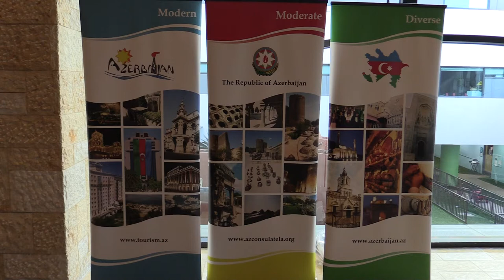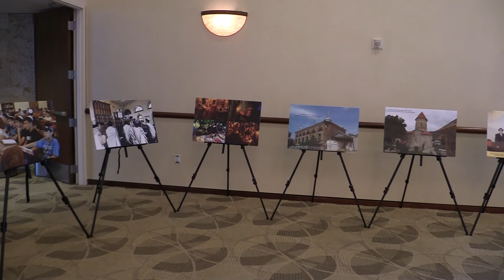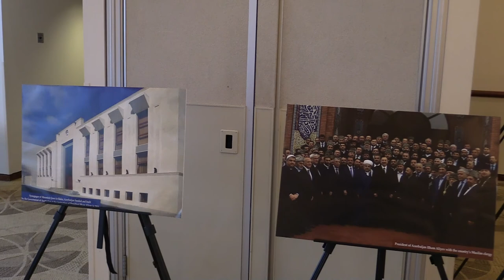Azerbaijan’s multi-faith harmony mesmerizes Los Angeles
Sinai Temple of Los Angeles hosts an event dedicated to Azerbaijan’s multi-faith harmony

An event dedicated to Azerbaijan’s traditions of multiculturalism and multi-faith harmony and tolerance was held at the Sinai Temple, which is one of the largest and most influential synagogues not only in Los Angeles, but also in the entire U.S., on May 14, 2018, as part of the California visit of a delegation of Azerbaijan’s faith and community leaders, led by Mubariz Gurbanli, the Chairman of the State Committee for Work with Religious Organizations (SCWRO) of the Republic of Azerbaijan.

Jointly organized by the Sinai Temple, the Consulate General of Azerbaijan in Los Angeles and the American Jewish Committee’s Los Angeles Office, the event was attended by around 300 guests, including Consuls General of foreign countries, elected officials, representatives of different ethnic and religious communities, faith leaders, journalists and others.

The event opened with an impressive performance of national anthems of Azerbaijan, U.S. and Israel by Sinai Temple’s cantor Lisa Peicott.

Following the performance, Rabbi Erez Sherman of the Sinai Temple welcomed the guests and emphasized the importance of this multi-faith event. He mentioned the 2015 trip of 45 members of the Temple to Azerbaijan, noting that the journey offered the opportunity to learn more about Azerbaijan’s model of interreligious tolerance and harmony up-close.

Speaking afterwards, Scott Edelman, the President of the American Jewish Committee-Los Angeles, highlighted the strong and exemplary relationship and cooperation AJC established with Azerbaijan since many years. Recalling his travel to Azerbaijan as part of the annual AJC delegation, Edelman praised what he and other members of the delegation experienced during the visit, especially in terms of mutual respect among religious communities that continue to live together in peace and harmony. AJC-LA President expressed their satisfaction of co-hosting this important event highlighting in the case of Azerbaijan the possibility of interreligious acceptance, respect and mutual embrace.

In his speech, the Chairman of the SCWRO Mubariz Gurbanli stated that the tolerance in Azerbaijan has very solid foundations, rich traditions and deep historical and cultural roots. He also mentioned that there has always been strong relationship between ethnic and religious communities in the country and ethnic, religious or racial discrimination has been non-existent. Stating that 809, including 31 non-Islamic religious communities have been registered in Azerbaijan, Gurbanli said that people belonging to all religions live in a mutual understanding and peace in the country.

Speaking afterwards, the Consul General of Azerbaijan in Los Angeles Nasimi Aghayev expressed his gratitude to the Sinai Temple and the AJC-LA for partnering with the Consulate General in arranging this wonderful event showcasing Azerbaijan’s long-standing traditions of tolerance, inclusion and multiculturalism and the centuries-long peaceful co-existence of all peoples and religions in Azerbaijan.

Fuad Nurullayev, Deputy Chairman of the Caucasian Muslims' Office, Deputy to Sheikh-ul-Islam of the Caucasus; Milikh Yevdayev, President of the Religious Community of the Mountain Jews of Baku; Aleksandr Sharovskiy, President of the Religious Community of European Jews of Baku; Robert Mobili, President of the Albanian-Udi Christian Religious Community of Azerbaijan; and Elnur Afandiyev, the Archpriest of the Baku Eparchy of the Russian Orthodox Church highlighted the ancient traditions of tolerance and multiculturalism in Azerbaijan noting that these traditions have already been elevated to the level of state policy in the country. In their remarks, they stated that people of different ethnic and religious backgrounds, including Muslims, Christians, Jews and representatives of other faiths have been living together in peace, brotherhood and mutual respect for many centuries in Azerbaijan.

Following the panel discussion, a short film on Azerbaijan's multiculturalism was screened. Afterwards, American pianist Jason Abrams performed Azerbaijani music, which was received with applauses by the audience.

A photo exhibition reflecting the traditions of multiculturalism in Azerbaijan was also presented to the attendees.